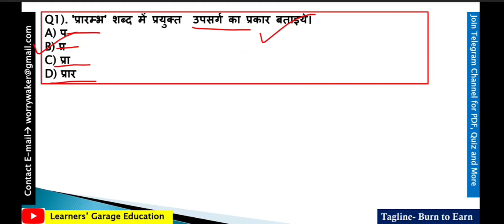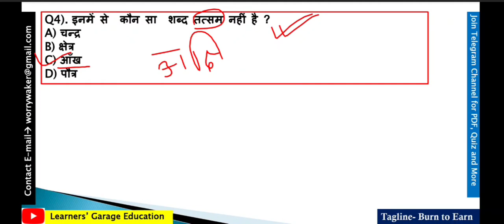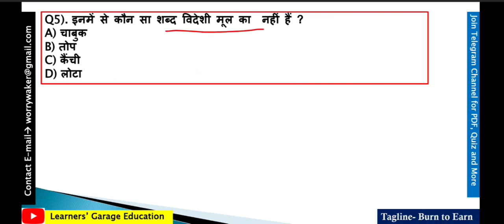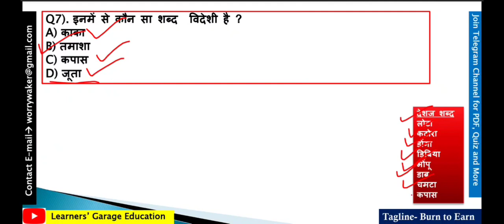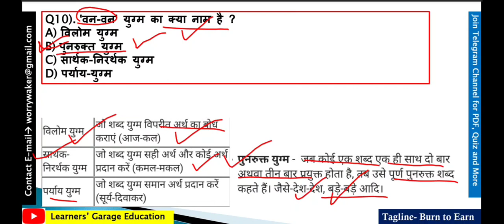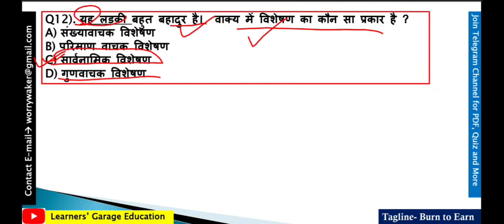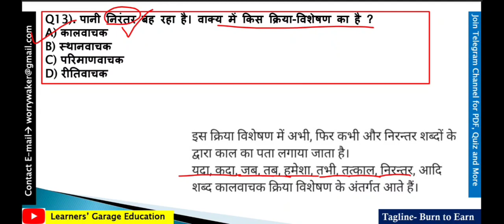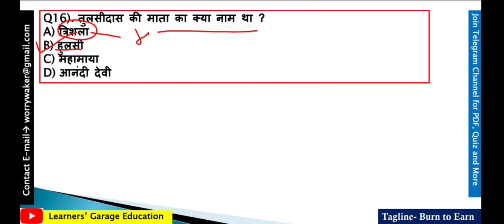Exam 2022 || HindiLanguage Paper-I || Part-56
JSSC CGL, SI, LDC, Excise 2022 SPECIAL!

This is very lucrative session for JSSC CGL 2022 and others conducted anywhere in India.